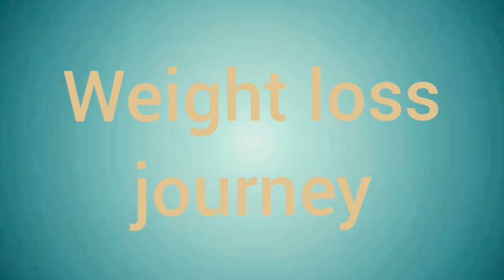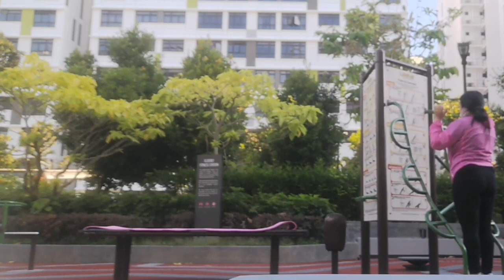DAY 28:30 DAYS WEIGHT LOSS WORKOUT| weight loss Journey |March 28,2021 |Rhuvz Collection's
MY WEIGHT LOSS JOURNEY :

This Amazing Weigh Loss Extreme Weight Loss for Both Men & Women, Beginers and Morbidly Obese people who are trying to lose weight fast. YES, Friends Weight loss is Tough, it is very important to know how to lose weight properly with proper diet, portion control and meal planning so keep on getting good results a e you remain motivated till finally reach your weight loss GOALS.

I am Rhuvz Trip, I hope you will like this video, don't forget to like, subscribe bell the notifications so that  you  will updated on my next video and share it with all your friends and family too.

Thank you and have a nice day, always be motivated just keep fighting the result will come very soon.

"IF YOUR PLANNING TO GIVE UP, ALWAYS REMEMBER WHY YOU STARTED?" samahan nyo ako sa pag babago. Kinaya ko sis kakayanin mo din yan💪❤️